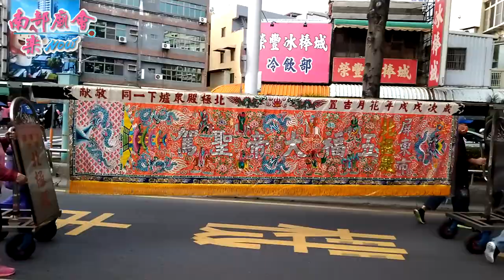4／3【回駕，入廟篇】屏東北極殿五福大帝往台南白龍庵元和宮五福大帝祖廟謁祖進香